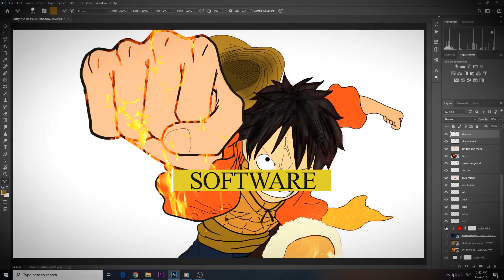Klang to Melaka ride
Y16,FZ150,Y15ZR,R15,
CBR150R,DV150,NVX

Ride santai bersama kg delek klang, sorry takde video atas motor takde gopro 😔 one day maybe ada, doakan guys..